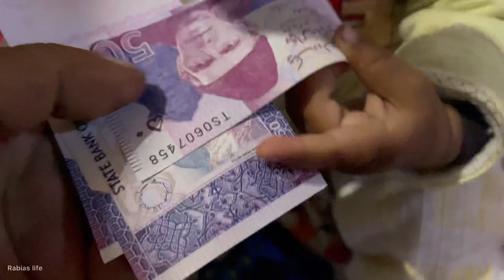Aaj Hum Akele Ho Gai 😥| Rabias life family vlogs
Rabia Ahmad Vlogs